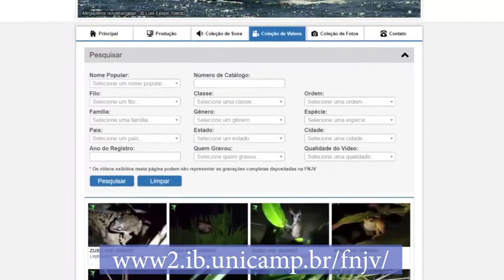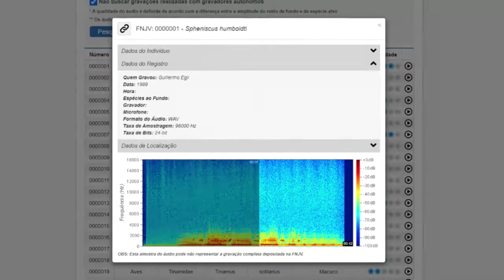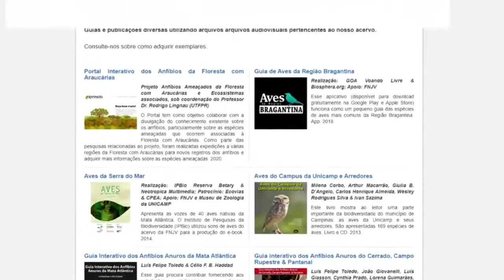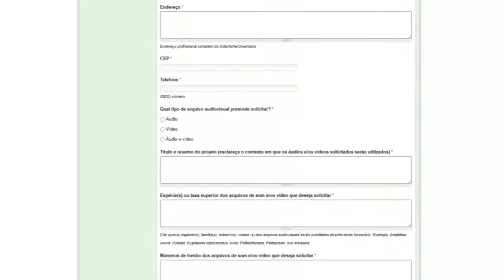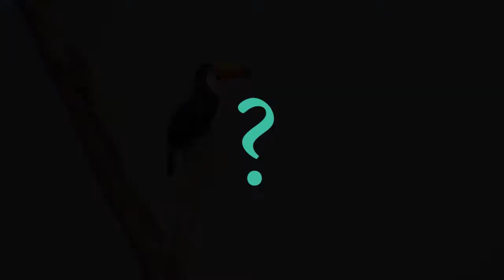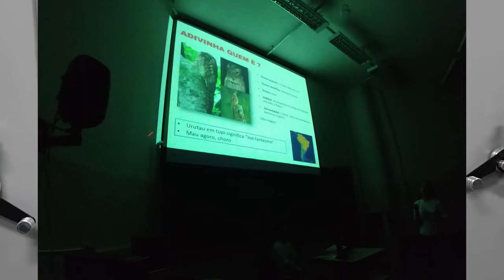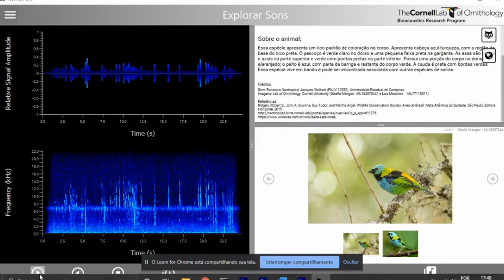Material EXTRA: Visita virtual à Fonoteca Neotropical (FNJV)